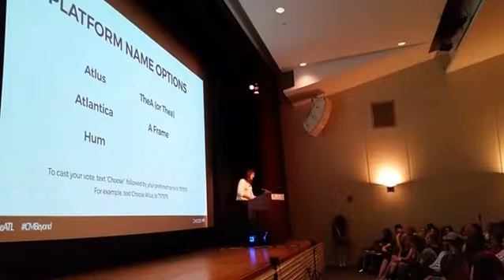VID 45420227 123942 578 2017 04 28 Kate Atwood chooseatl atlanta cm Atlanta Creative Mornings Woodru